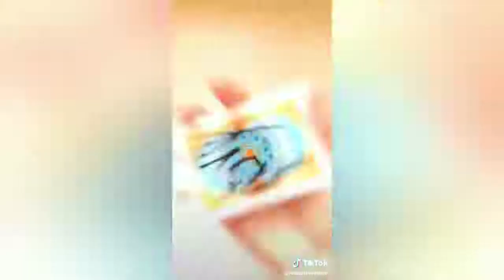TIK TOK Tunisia 2019🔥🔥 ابداع التونسيين😍 في تقليد الممثلين في تيك توك